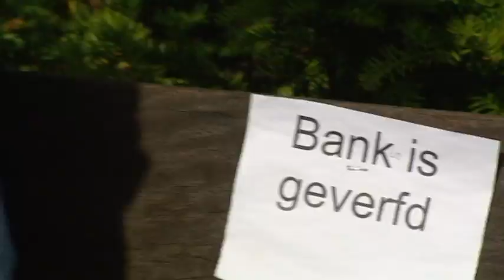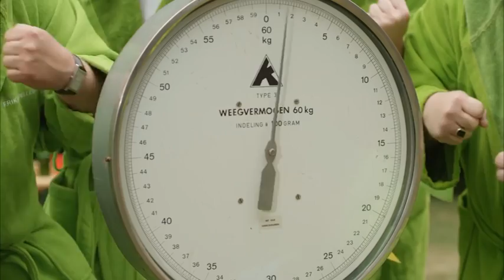Artiesteningang zomereditie aflevering 2